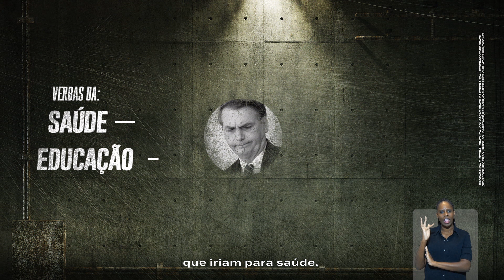Conheça o maior esquema de corrupção do planeta